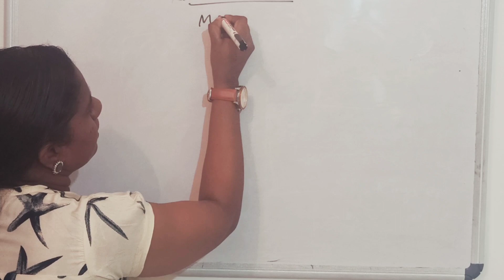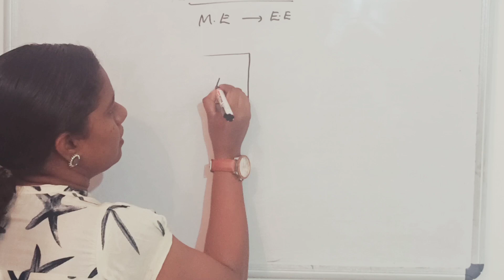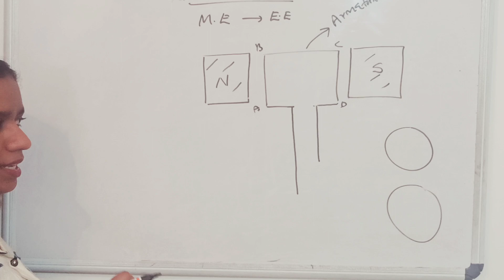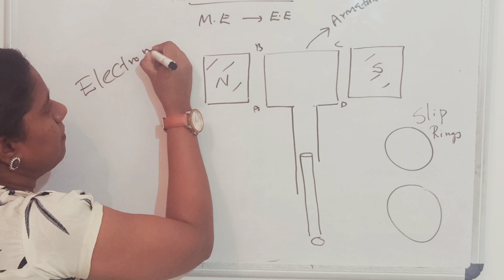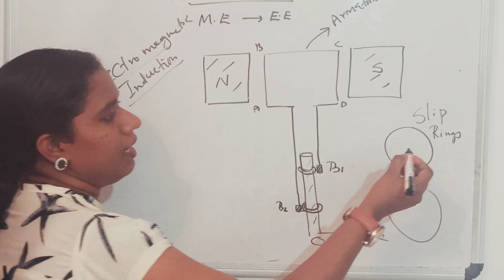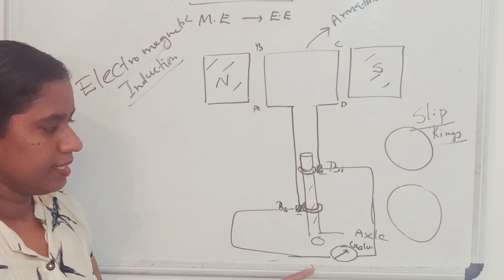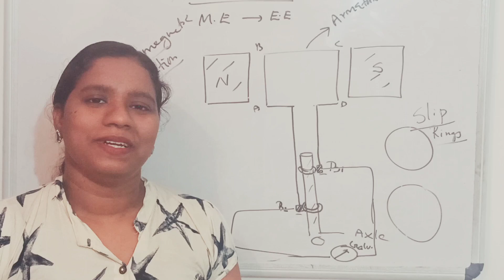Electric Generator|diagram| class 10| physics| scert| ncert| malayalam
Dear children
Here am explaing simply the construction fiagram of electric generator.

Happy study
ES❤️